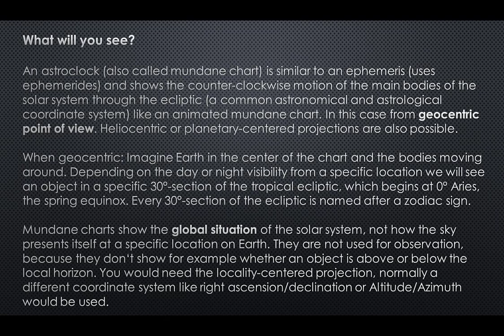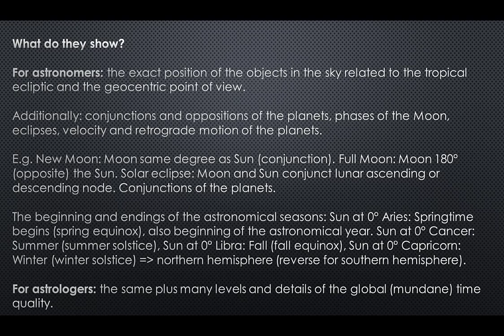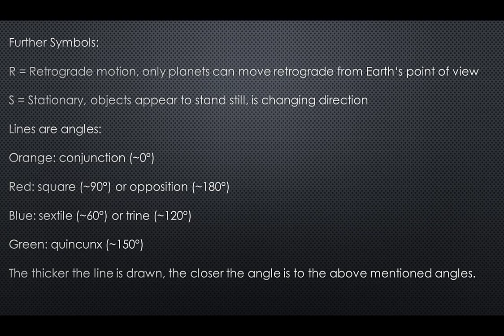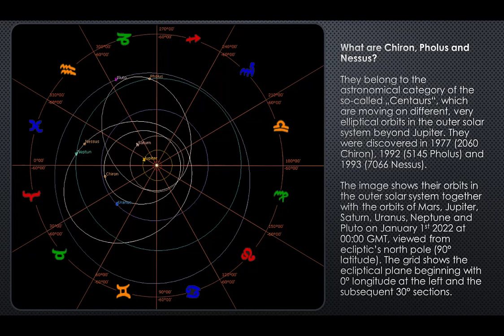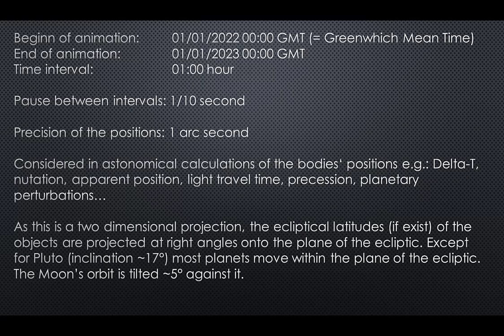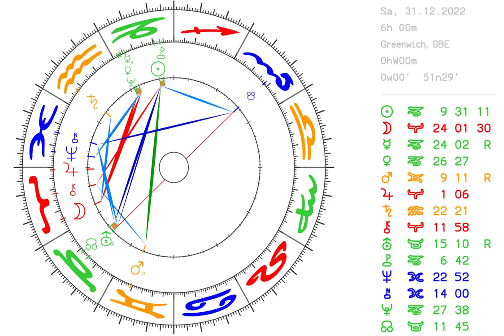Geozentrische/geocentric Astrouhr-/Astroclock-Animation für/for 2022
After detailed explanations about the animation and the astronomical background, the used symbols the animation of the astroclock starts: it shows in hourly intervals how the sun, moon and the planets move in the zodiac or the tropical ecliptic from a geocentric point of view from 1.1.2022 to 1.1.2023. Also retrogrades, stationary phases and the angles between the celestial bodies are shown animated. Times are in universal time (GTM).

Nach ausführlichen Erläuterungen zur Animation und dem astronomischen Hintergrund, den verwendeten Symbolen startet die Animation der Astrouhr (Astroclock): sie zeigt im Stundentakt, wie sich Sonne, Mond und die Planeten im Tierkreis bzw. der Ekliptik aus geozentrischer Sicht vom 1.1.2022 bis 1.1.2023 bewegen. Auch Rückläufigkeiten, stationäre Phasen und die Winkel zwischen den Himmelskörpern werden animiert angezeigt. Zeitangaben sind in Weltzeit (GTM).

Kapitel/Chapters:

0:00 Title slide
4:02 January
5:25 February
6:40 March
8:03 April
9:22 May
10:45 June
12:04 July
14:26 August
15:49 September
16:08 October
17:30 November
18:50 December